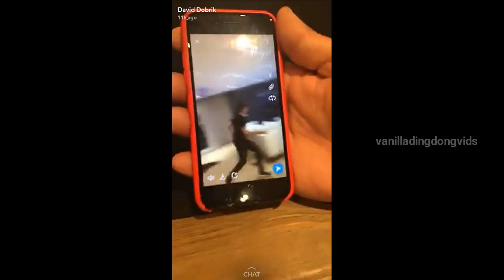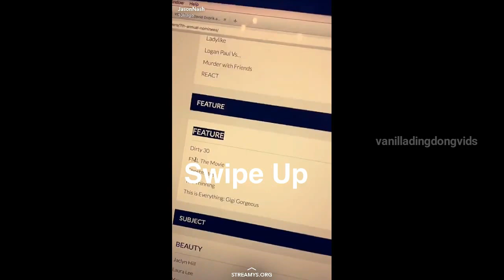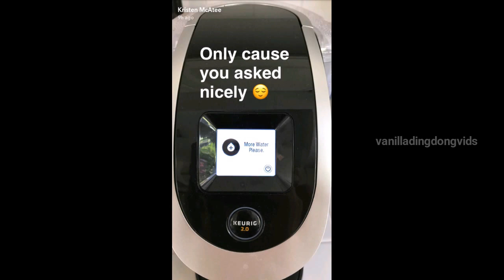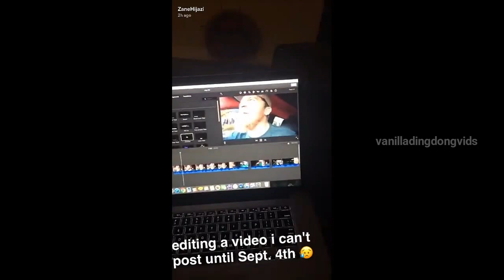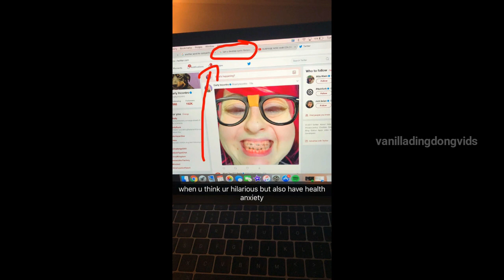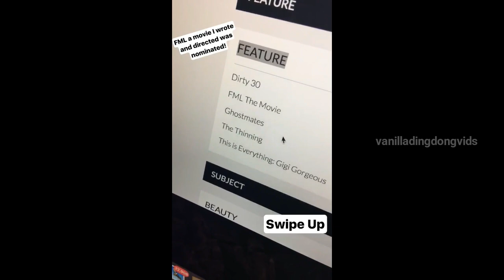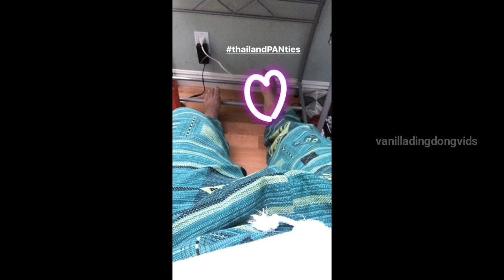Practically the behind the scenes of their vlogs || VLOG SQUAD SNAPCHAT STORIES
I suck at posting daily. I'm Sorry!!
Also..

Stories from 19th to 22nd of August!!
(Liza's stories will be posted later today)